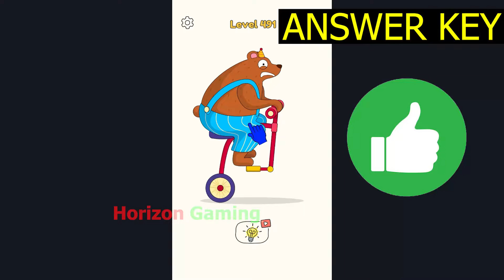DOP 4 LEVEL 491 - August 2022 Update